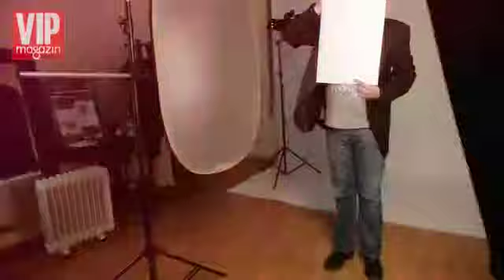8 bărbaţi pentru femei (şedinţă foto)